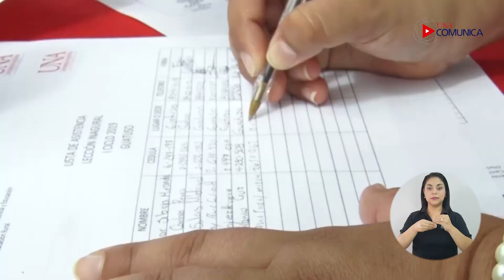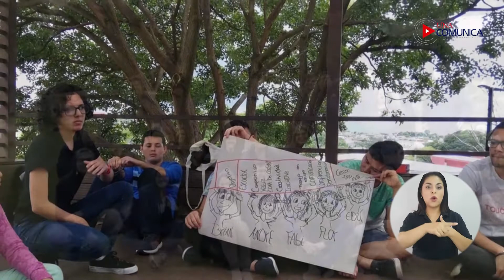UNA rinde homenaje a estudiantes ejemplares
Estudiante Distinguido UNA 2020
Como cada año, la Universidad Nacional (UNA) rinde homenaje a sus estudiantes más destacados mediante un emotivo acto académico, que en esta ocasión se realizará el viernes 1 de octubre a partir de las 9 a.m. desde el auditorio Clodomiro Picado en el Campus Omar Dengo y se transmitirá a través de redes sociales institucionales.

En representación de cerca de 200 estudiantes que recibirán este reconocimiento, ocho personas universitarias distinguidas, modelo y mención al mérito, participaron en una conferencia de prensa, el 30 de setiembre, con la participación del rector Francisco González y la Vicerrectora de Vida Estudiantil Alejandra Gamboa.

Estudiantes modelo
Alisson Rodríguez Ávila
Licenciatura en Orientación
Centro de Investigación y Docencia en Educación (CIDE)

Orientadora y con gran inclinación por la tecnología, Alisson encontró en la “gamificación”–traslado de contenidos educativos a plataformas tecnológicas de juegos- un importante aliado para promover en los estudiantes la motivación por el  aprendizaje. En medio de la pandemia, ha compartido con docentes desde preescolar hasta universitarios sus conocimientos tanto en “gamificación” como en otras formas creativas de virtualización del contenido de clase. Es profesora de robótica en Robotic Center, donde mediante la metodología STEM, sus alumnos de primaria aplican conceptos y resuelven retos de ingeniería, a la vez que desarrollan habilidades blandas.

Eilyn Galiano Martínez
Licenciatura en Ingeniería en Agronomía
Facultad de Ciencias de la Tierra y el Mar
Proveniente de la comunidad fronteriza de Pavón de Los Chiles, Eilyn es la primera en su familia en obtener un título universitario, gracias al apoyo de una beca y el alojamiento en residencia estudiantil a lo largo de su carrera. Hoy, Eilyn es coordinadora del laboratorio del Departamento de Investigación e Innovación de la Finca Santa Fé de la compañía Dole, en Venecia de San Carlos, y su tesis de Licenciatura –con nota 100 y mención Summa Cum Laude- aportó hallazgos científicos para la legislación en exportación de piña orgánica, que reabrieron oportunidades en beneficio, principalmente, de pequeños productores de esta fruta.

Mención al mérito estudiantil
Juan Andrés Achío Rojas
Bachillerato en Promoción de la Salud Física
Facultad de Ciencias de la Salud
ÁREA DEPORTIVA

Practicante del karate desde los 7 años, Juan Andrés es seleccionado nacional de esta disciplina hace 10 años. Graduado inicialmente como ingeniero electrónico, más tarde se inclinó por su pasión y empezó sus estudios en Promoción de la Salud Física en la UNA.

Actualmente, no solo ostenta diversos títulos en el karate, entre ellos el primer lugar del Campeonato Centroamericano CCONDEKA 2020, sino que tiene su propia academia de karate y trabaja en un gimnasio. De la UNA dice que “ha sido como un motor que me dio la oportunidad de estudiar lo que siempre había querido y con una beca”.